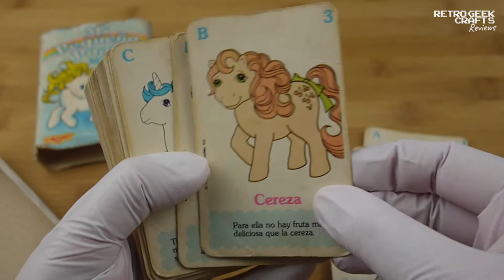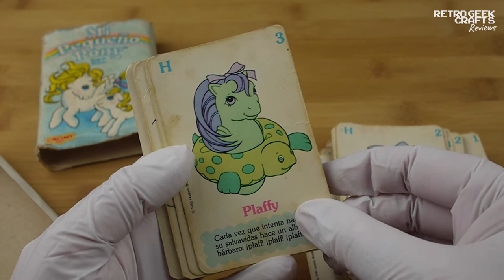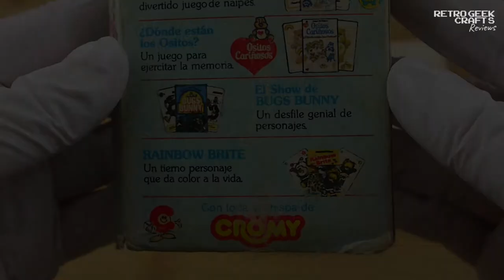My Little Pony Playing Cards 1986 Hasbro Cromy Argentina - Retro Toy Vintage Reviews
A detailed view of the 1986 My Little Pony playing cards published by Hasbro and Cromy Argentina. The condition of these cards is... well played! I hope to upload a video soon showing how to repair the cardboard box.

This is the complete list of My Little Ponies with their names in Spanish and English. I based these on the cutie marks but keep in mind that the colors of the body and hair might vary. Argentinian MLPs were made through a local company called Top Toys, which sometimes chose its own color schemes:

A1 0:30 - Manzana / Applejack
A2 0:32 - Chupetín / Tootsie
A3 0:34 - Confite / Confetti
A4 0:37 - Pimpollo / Posey
B1 0:41 - Split / Lickety Split
B2 0:43 - Cinta / Bow Tie
B3 0:46 - Cereza / Cherries Jubilee
B4 0:48 - Regadera / Trickles
C1 0:51 - Brisa / Gusty
C2 0:52 - Majestad / Majesty
C3 0:57 - Centella / Sparkler
C4 0:59 - Gloria / Glory
D1 1:02 - Florencia / Starflower? (I'm not sure, the ones in the card don't really look like stars but I can't think of a different pony.
D2 1:04 - Barrilete / Skyflier
D3 1:07 - Nevisca / Powder
D4 1:09 - Luna / Moondancer
E1 1:12 - Melodía / Medley
E2 1:15 - Mariposa / Flutterbye
E3 1:17 - Rocío / Sprinkles
E4 1:19 - Luciérnaga / Firefly
F1 1:21 - Sand Dollar
F2 1:23 - Pleamar / Seaspray
F3 1:25 - Marina / Sea Breeze
F4 1:27 - Saltarina / Wave Jumper? (based on the color of the shell and the name which translated to "Jumpy")
G1 1:29 - Florcita / Baby Blossom
G2 1:31 - Lucecita / Baby Firefly
G3 1:33 - Dulcita / Baby Cotton Candy
G4 1:35 - Sorpresita / Baby Surprise
H1 1:37 - Burbujita / Tiny Bubbles
H2 1:38 - Olita / Surf Rider
H3 1:40 - Plaffy (This doesn't actually mean anything in Spanish!) / Splasher
H4 1:42 - Estrellita / Sea Star
Jokers 1:44

My Little Pony is trademarked by Hasbro. Cromy is an Argentinian company that disappeared about 20 years ago.